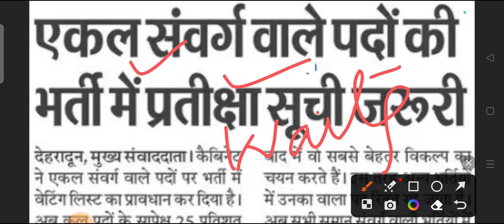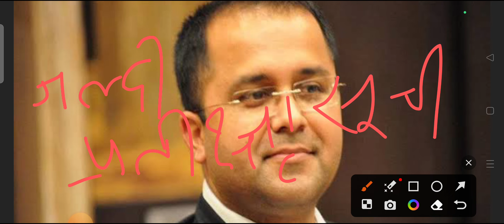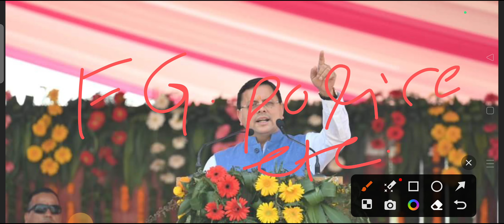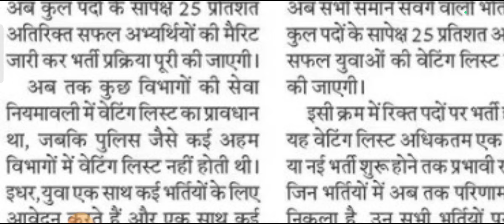जल्दी ही जारी होगा प्रतीक्षा सूची का आदेश जारी ll UKSSSC, UKPSC Waiting List ll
UKSSSC Exam Calendar update
uttarakhand prd bharti 2023
uk government jobs 2023
uttarakhand samvida jobs 2023
uttarakhand police verification online
uttarakhand police result 2023
uttarakhand si notification 2023
ukpsc JE
ukpsc AE
uttarakhand ro aro vacancy 2023
kanisth sahayak syllabus